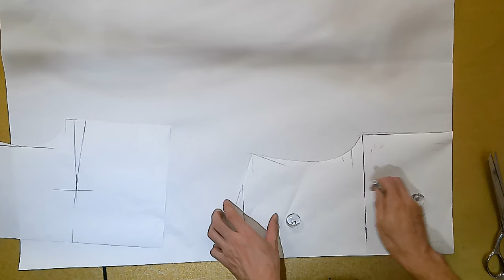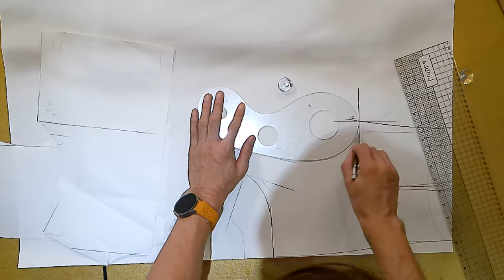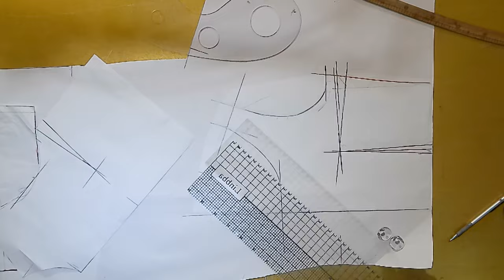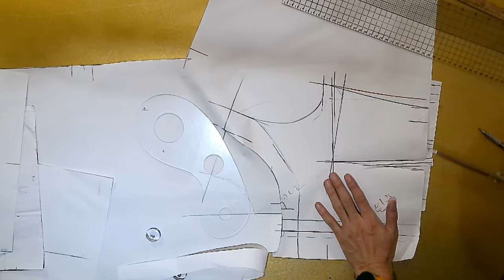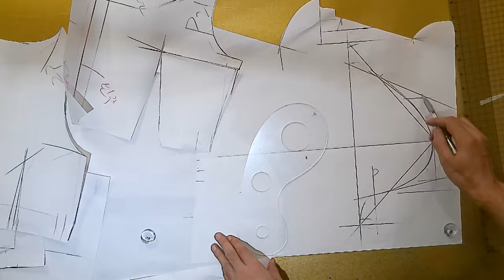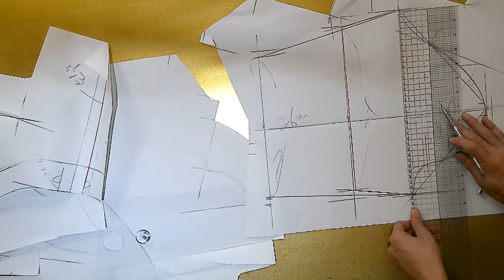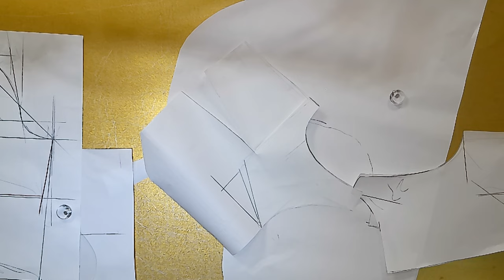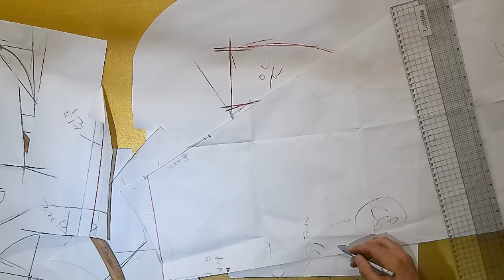나만의 명품만들기★★이번주 1000원패턴 여름 가을에 압으면 고급스럽고 세련미있는 럭셔리한 플랫카라 원피스 지금 도전해보세요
[EGGMOD]